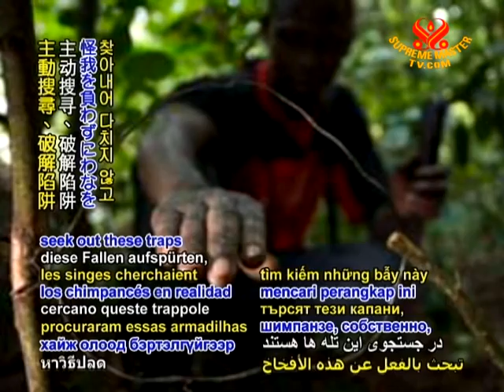Wild chimps outwit human hunters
Chimpanzees in the wild deactivate traps. While studying the social behavior of primates in Africa, Japanese primatologists Mr. Gaku Ohashi and Professor Tetsuro Matsuzawa discovered that wild chimpanzees living in Bassou, Guinea have learned to recognize and deactivate snare traps set by human hunters. More surprisingly, the scientists found that the chimps actually seek out these traps to deactivate them without being injured! This behavior has kept the Bassou population relatively uninjured, compared to many others where chimps are sadly hurt or killed in the snare traps. The study also mentioned that the knowledge is passed down through generations, with one case where a juvenile male observed an adult male deactivating a snare before moving closer to handle it.

Our admiring salute, brave and intelligent chimps! Many thanks Mr. Gaku Ohashi and Professor Tesuro Matsuzawa for sharing this discovery as we pray that, in realizing the intelligence of our primate cousins, humanity will soon treasure and preserve their lives and those of all treasured co-inhabitants.